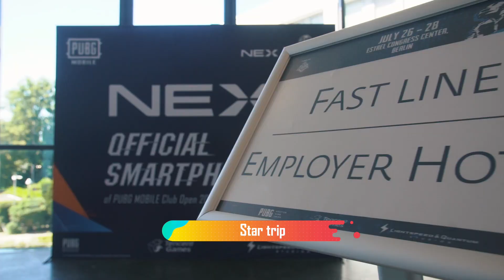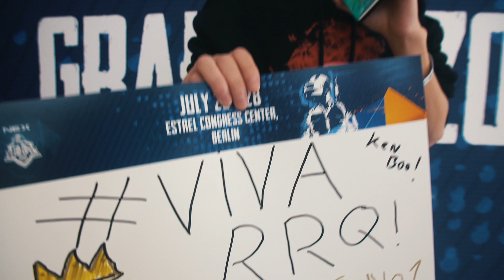PMSC 2019| PMCO Finals Venue Trip with Ken Boo